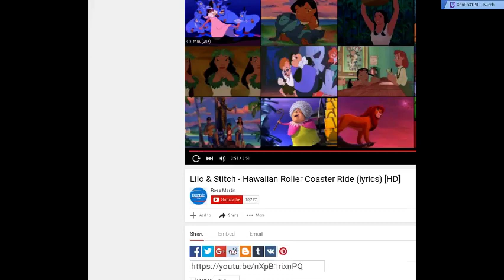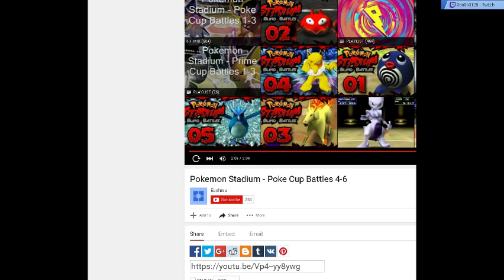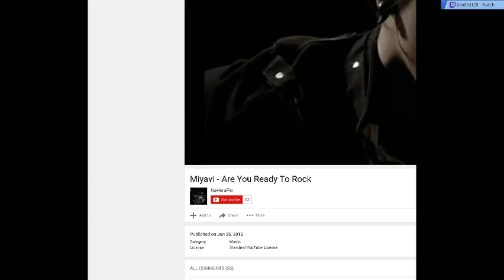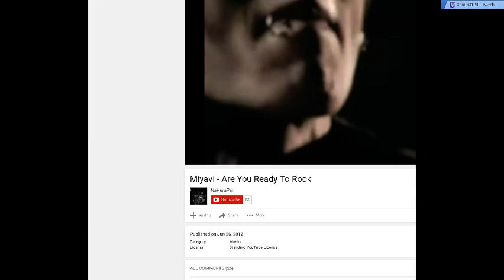Pokemon Crystal Kaizo Part 12 - Whitney gym OMG Nuzlocke (Twitch Stream)